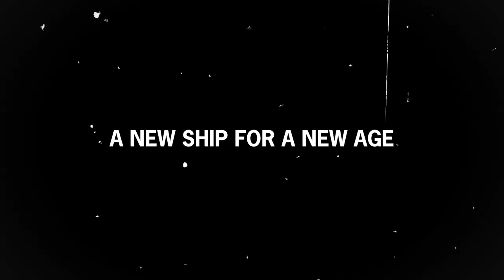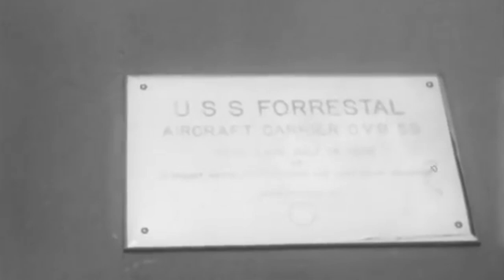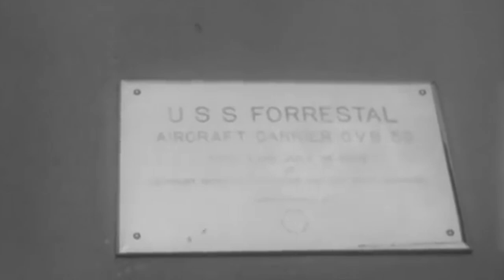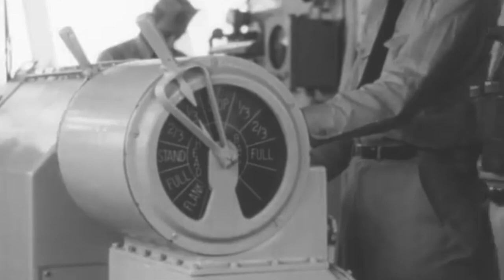USS Forrestal - Supercarrier Disaster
One of the colossal supercarriers developed by the US Navy after World War 2, USS Forrestal was an enormous capital ship built to show the world the extent of US naval supremacy and guarantee its Allies a new age of peace and prosperity.

The almost four-football-field-long vessel immediately became a critical part of US foreign policy, carrying shakedown operations in Guantanamo Bay before the Cuban Missile Crisis, supporting a military coup d'état against Brazilian president João Goulart, conducting several NATO exercises, taking part in the Suez Crisis, and breaking numerous world records.

But despite its extraordinary achievements, the carrier would be cursed with a series of catastrophic accidents and unrestrained fires that would haunt her crew for almost four decades…